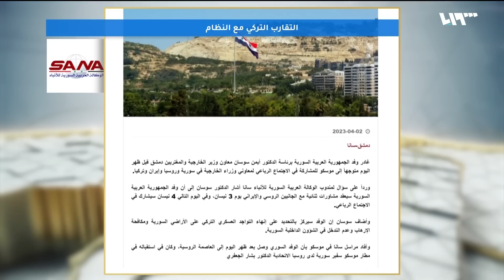الاجتماع الرباعي بين وفود تركيا والنظام وإيران وموسكو.. ماالمتوقع؟ | سوريا اليوم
يغادر وفدُ نظامِ الأسد إلى موسكو للمشاركةِ في الرباعي لمعاوني وزراءِ خارجيةِ روسيا وإيران وتركيا ونظامِ الاسد بعد تأجيلٍ وتصريحاتٍ تؤكدُ وأخرى تنفي الحضور يقول
الاجتماعُ يأتي كمرحلة جديدةٍ منتظرةٍ في مسارِ تطبيعِ العلاقاتِ بين تركيا ونظامِ الأسد والذي كان اقتصرَ في الأشهرِ السابقةِ على المستوى الدفاعي والأمني بين الجانبين برعايةٍ روسيةٍ إيرانيةٍ دونَ تقدّمٍ على المستوى الدبلوماسي.
تقديم: همام سراج
الضيوف:
سامر إلياس صحفي مختص في الشأن الروسي
عمر كوش كاتب ومحلل سياسي